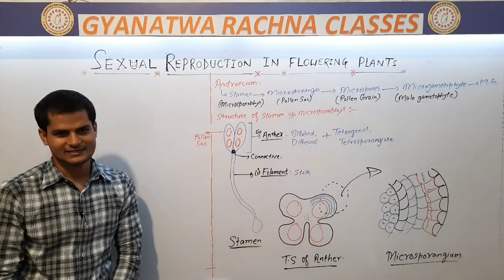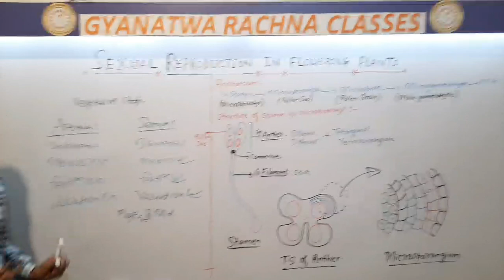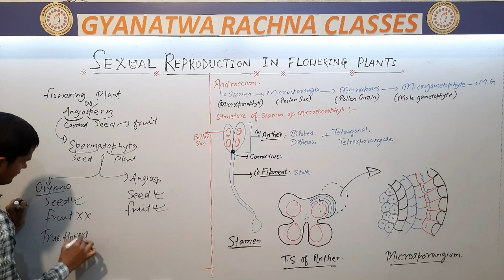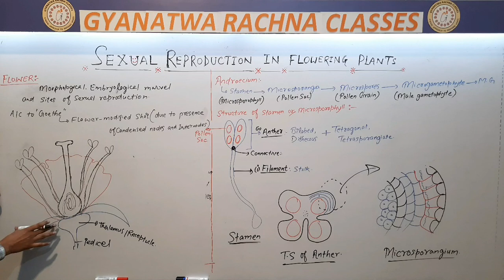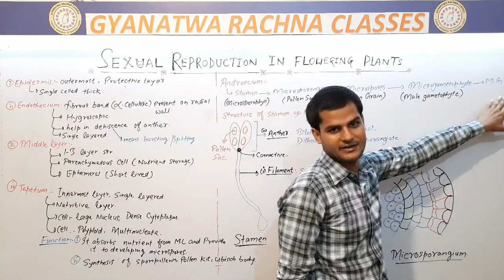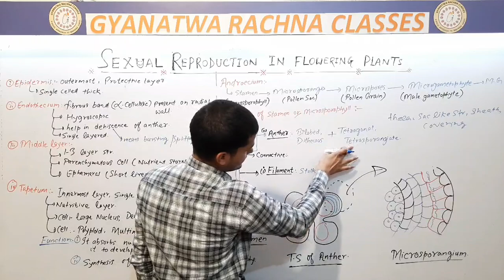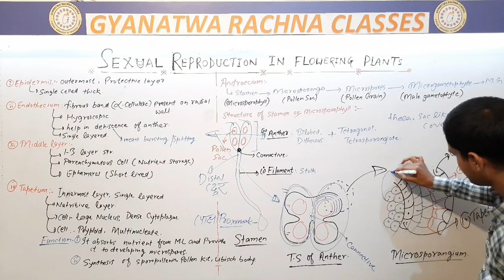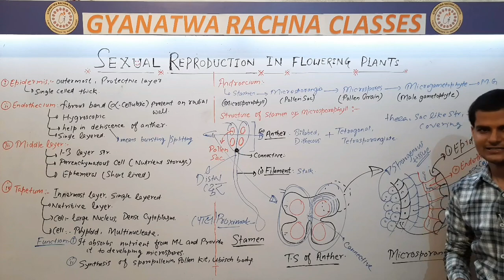Sexual Reproduction in flowering plants|L-1|Class-12|Flower|Anther(Microsporangia)|by Saquib Iqubal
CLASS 12 NCERT Chapter-2
Topic: flower, anther(microsporangia)
Gyanatwa Rachna Classes
City:Dhaka
District: East Champaran
Bihar, 845418
Helpline No: 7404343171(Physics & Mathematics by Mr. S. Shekhar)
                      :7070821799 (Chemisry by Mr. Kundan Mishra)
                      :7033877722 (Biology by Mr. Rashid Equbal)
GRC is always ready to serve you.
So if you have queries please contact on our help line no.